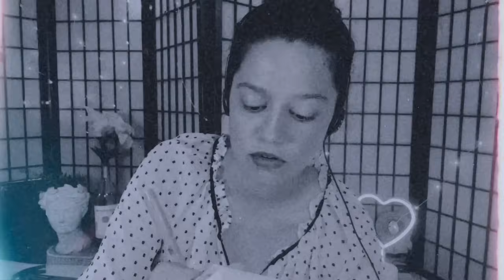asmr • 1950s asking simple patriotic questions (huac) |decades series